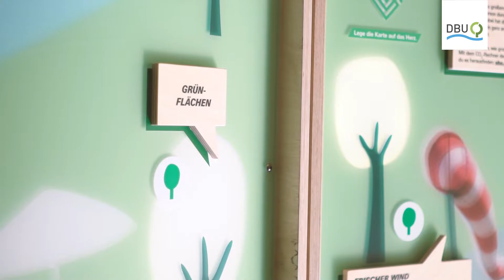Menschen brauchen Grün! – Dr. Eckart von Hirschhausen | DBU Ausstellung »Planet Gesundheit«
Ob morgens im Bad, vormittags am Arbeitsplatz, nachmittags unterwegs oder abends mit Freunden am See – wie wir leben und arbeiten hat Einfluss auf unsere Gesundheit und die Umwelt. In der Ausstellung „Planet Gesundheit“ erfährst du, wie du ein gesundes Leben führen und gleichzeitig unsere Umwelt schützen kannst.

Die Ausstellung »Planet Gesundheit« ist ein gemeinsames Projekt der der Deutschen Bundesstiftung Umwelt (DBU) und des Umweltbundesamtes (UBA).